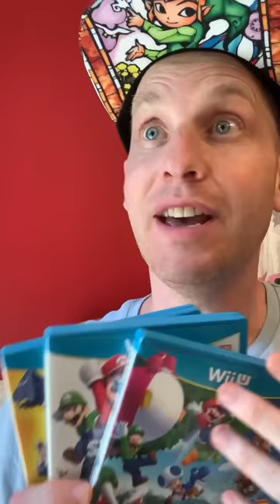Nintendo Wii U Shorts